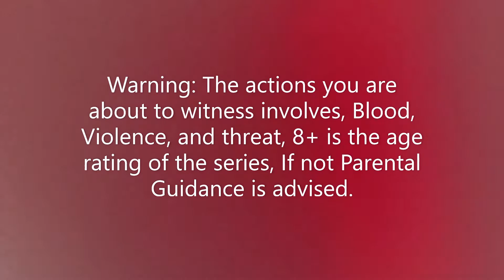Blood and Fear shleich horse series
Hi everyone, this video took a LOT of time to make and I promise that I will make a playlist for YOU. thank you so so so much for giving me over 50 VIEWS on in the wild and it is going up as WE SPEAK so thank you but please give me 9 subscribers. PLEASE? Because I came SO SO far AND uhh. Just please? and this video is not suitable for children under 8 and ok I've been talking for TOO long OK? OK. THANKS Okay bye.